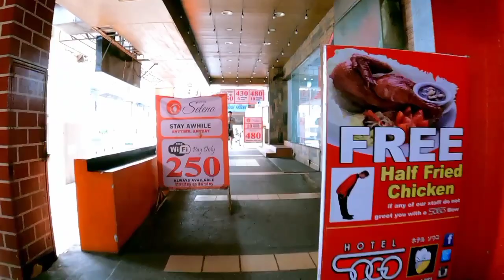Real Life Scenes From The Street Of Cubao in Quezon city Philippines [4K]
Exploring The Hidden Streets of Cubao in Quezon city Philippines